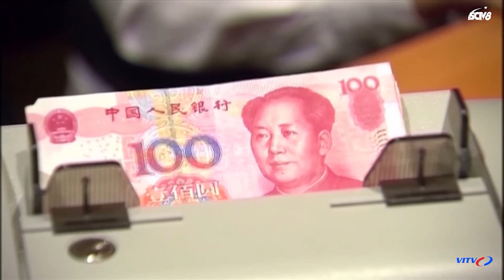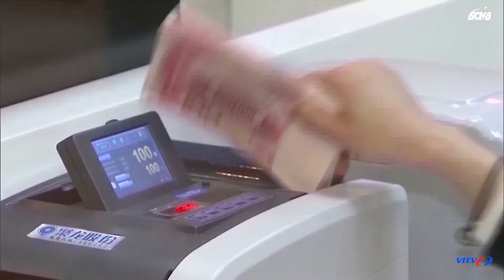Thái Lan: Gần 8000 du khách nước ngoài xin giấy chứng nhận nhập cảnh để đến Phuket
Israel: Vaccine của Pfizer vẫn có hiệu quả cao trong ngăn chặn nguy cơ bệnh nặng
Philippines mở cuộc điều tra vụ máy bay rơi
Hàn Quốc đàm phán sản xuất 1 tỷ liều vaccine COVID-19
Anh vẫn dự kiến kết thúc lộ trình phong tỏa vào ngày 19/7
Nga: Không có bằng chứng vaccine COVID-19 ảnh hưởng tới khả năng sinh sản
Pháp: Bộ trưởng Y tế cảnh báo về làn sóng dịch COVID-19 thứ 4
Thụy Điển: Chủ tịch Quốc hội đề xuất ông Stefan Lofven làm thủ tướng
Mỹ đứng trước sự cứng rắn từ phía Nga do không thể hiện sự thiện chí
Mỹ: Ít nhất 150 người thiệt mạng do súng đạn trong dịp Quốc khánh
Mỹ chuẩn bị ứng phó với bão Elsa
Mỹ: Một số bang gia tăng các ca nhiễm mới Covid-19
Đức, Pháp và Trung Quốc họp thượng đỉnh trực tuyến